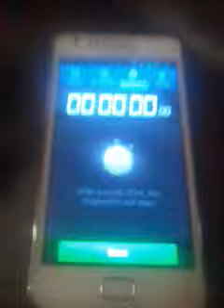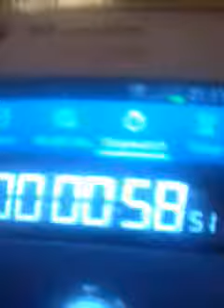Funny shit with a (onion)